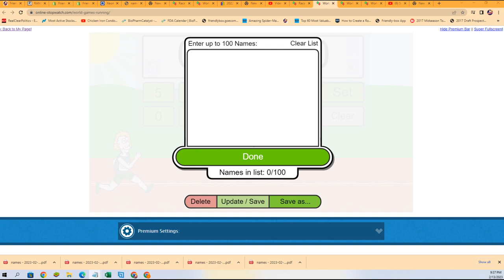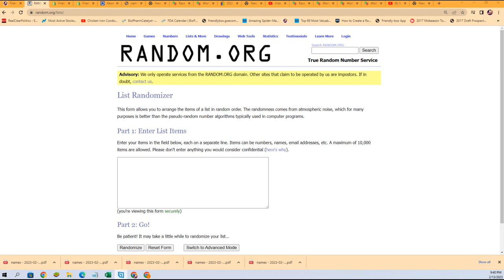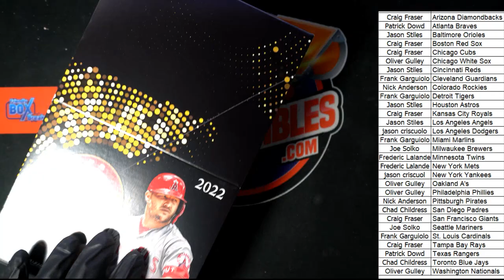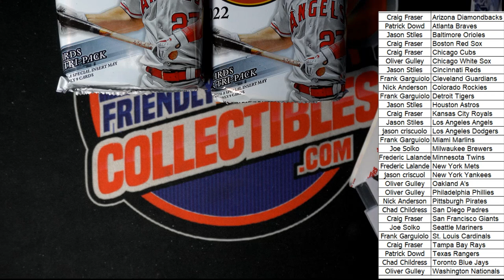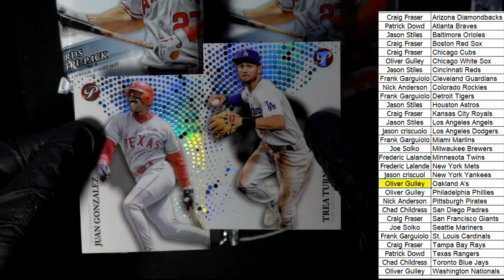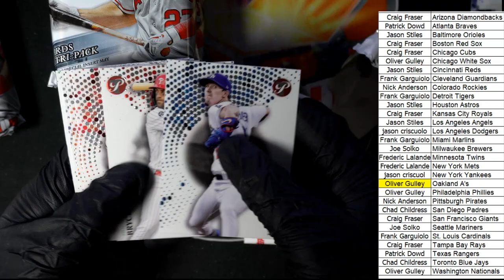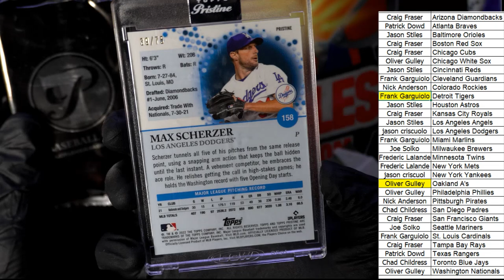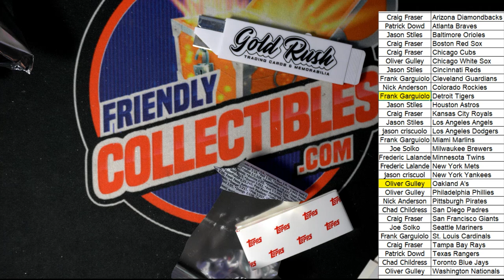2022 Topps Pristine Baseball Hobby ID 22PRISTINE104